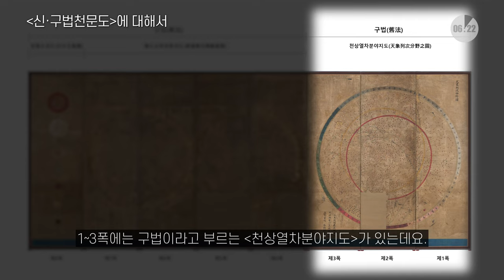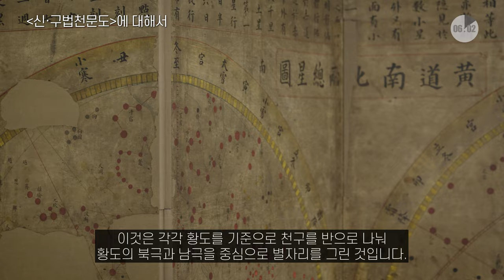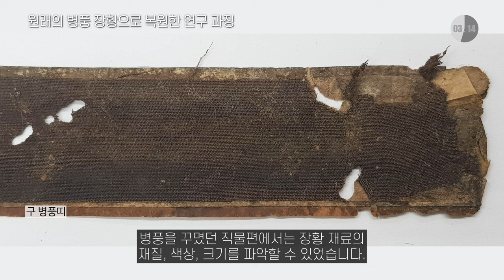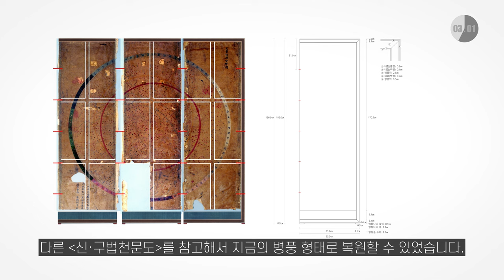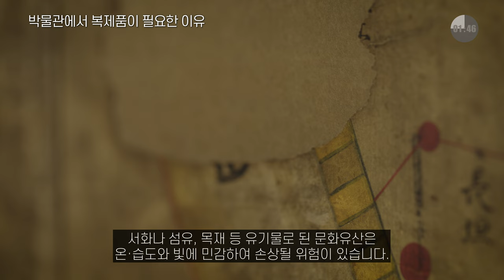[보존처리]《장황 복원(粧䌙復原) 그리고 또 다른 보존, 복제(複製)》_보물 [신·구법천문도병]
[신·구법천문도]는 조선의 전통적 천문도인 [천상열차분야지도(天象列次分野之圖)]와 영조 대에 새로 만든 서양식 천문도인 [황도남북양총성도(黃道南北兩總星圖)]를 함께 담은 천문도로, 국립민속박물관 보물본은 현존하는 [신·구법천문도] 중 시기가 가장 앞선 것 중 하나입니다.
  이 영상은 낱장이던 보물 [신·구법천문도]를 원래의 병풍 장황으로 복원하고, 그 복제본을 제작하는 과정까지 담은 인터뷰 형식의 영상입니다. [신·구법천문도]가 낱장 상태에서 원래 모습을 되찾기까지의 과정을 이해하고, 더불어 문화유산의 복제가 갖는 의미에 대해서도 생각해 보는 시간이 되시길 바랍니다.

- 보물 보존처리 및 병풍 장황 복원 기간: 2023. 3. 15.~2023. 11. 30.
  영인복제본 제작 기간: 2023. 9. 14.~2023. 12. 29.
- 처리 주체: 국립민속박물관 유물과학과 서화보존실